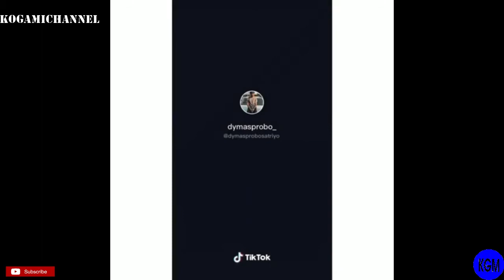Video Lucu Instagram - RANDOM Para +62 Asupan Meme Terbaru Kompilasi TERLUCU #7 2020